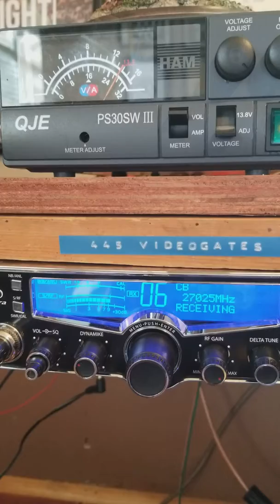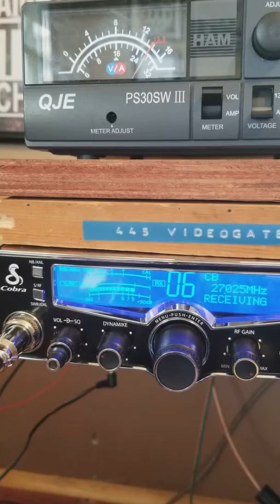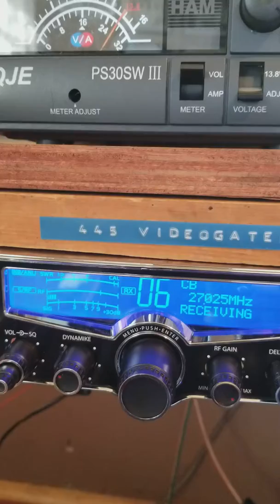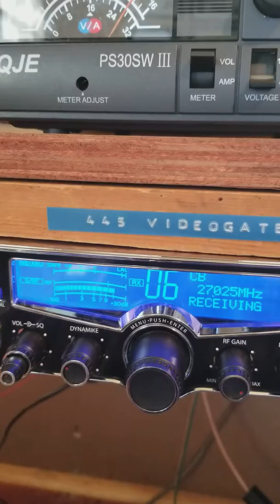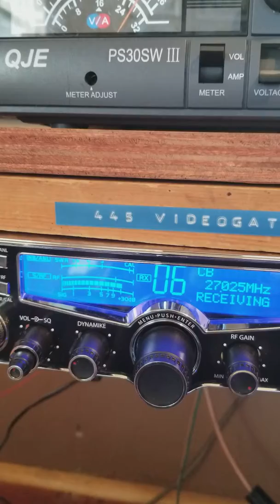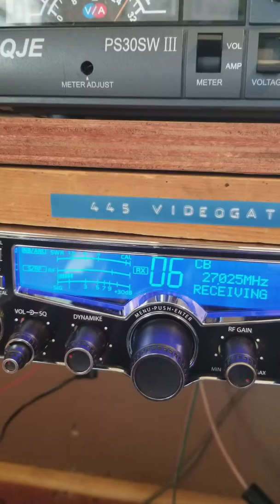12 Guage,Swampweed,Friday afternoon,1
Dx Friday superbowl,11/24/2017